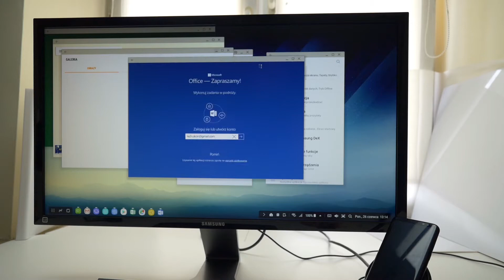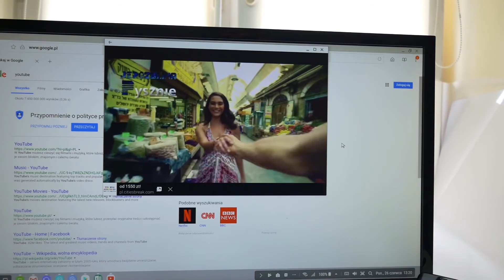Samsung DeX, czyli jak przerobić telefon na komputer stacjonarny